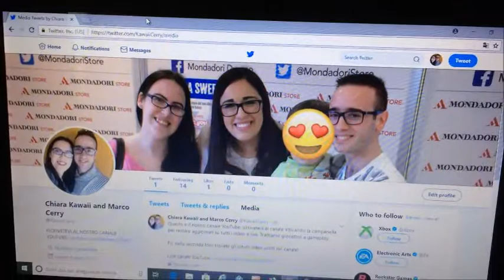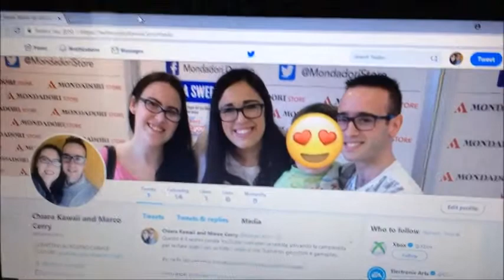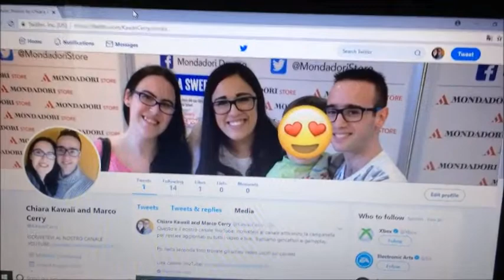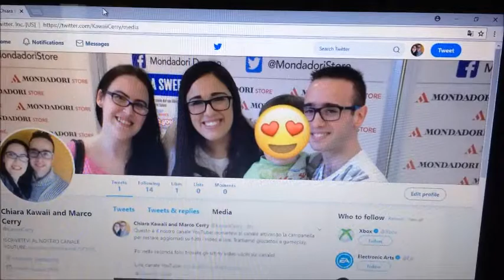APRIAMO LE VENDITE AGLI ISCRITTI + CREAZIONE PROFILO TWITTER DEL CANALE!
Importante novità del canale e tutto dipende dalle VOSTRE DECISIONI. In questo video infatti dovrete decidere se noi apriamo le vendite dei vari prodotti LOL SURPRISE e non solo con voi fans. Inoltre da oggi nasce il nuovo profilo Twitter del canale dove potrete trovare tutti i video caricati. Su Twitter c'è anche la possibilità di fare sondaggi a più risposte,una cosa che aiuterebbe molto sia noi che voi!